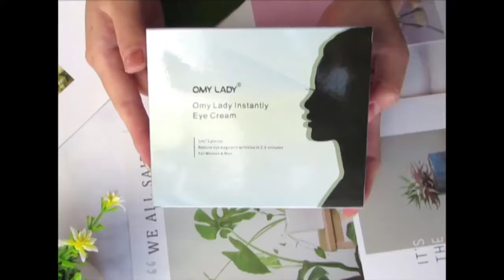Skin Care , Eye Care 2021 | Darazshops .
Darazshops